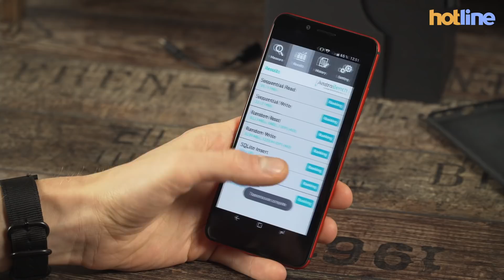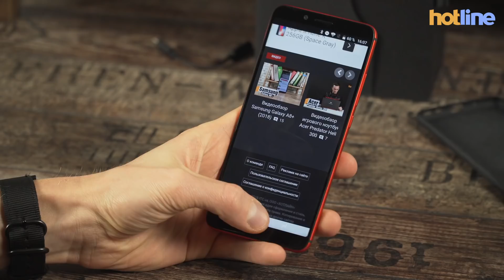UMIDIGI S2 — обзор смартфона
Наше знакомство с китайскими смартфонами обычно заканчивается на Xiaomi и Meizu, но есть множество других производителей. Один из них — UMIDIGI, ранее известный как просто Umi. В этом обзоре мы посмотрим на их относительно новый аппарат S2. Можем сразу сказать, что некоторые особенности этой модели нас удивили, осталось только разобраться каких впечатлений было больше — приятных или не очень.